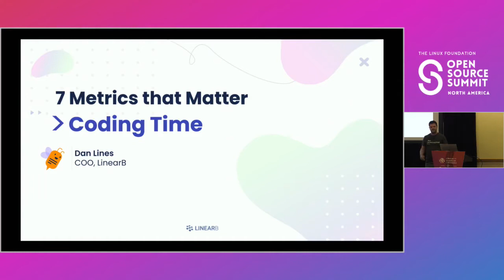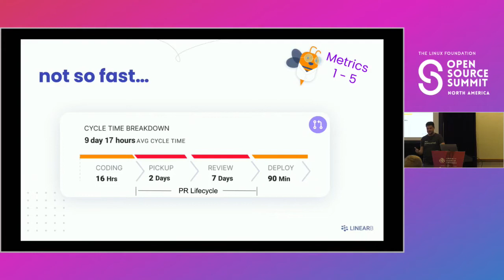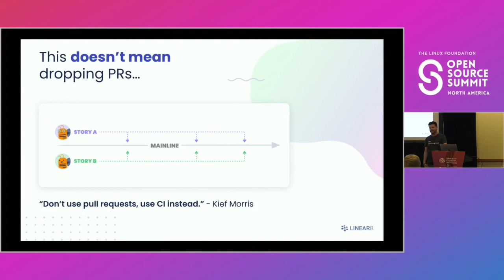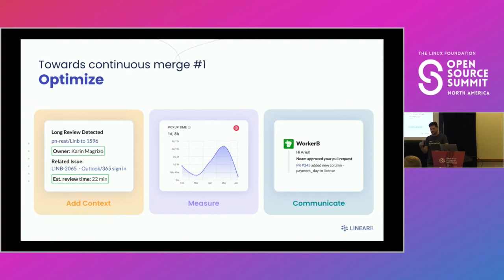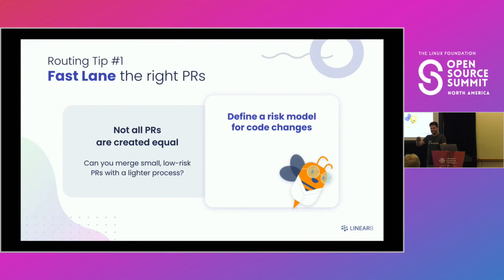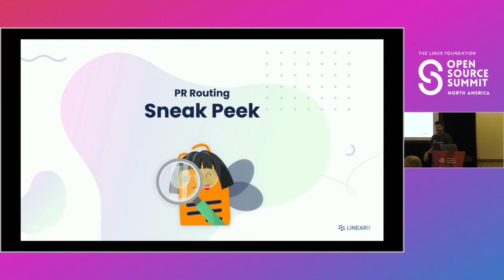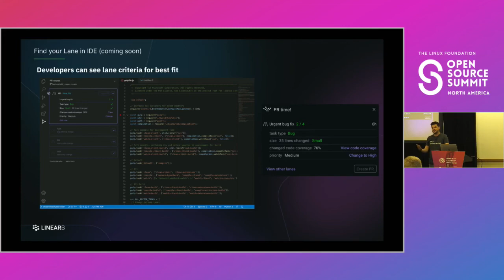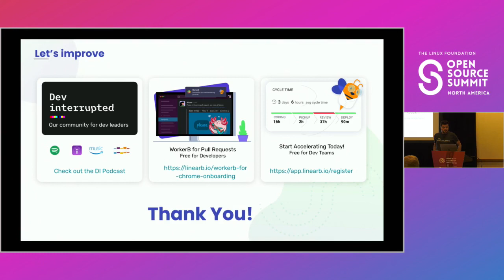7 Metrics to Accelerate Delivery without Damaging Culture - Dan Lines, LinearB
7 Metrics to Accelerate Delivery without Damaging Culture - Dan Lines, LinearB